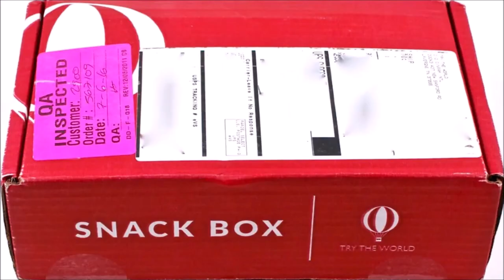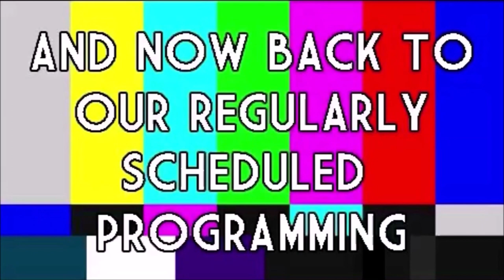ROOM 6 INTERVIEWS #140 - Tom from THE EAZY! [INTERVIEW/MUSIC VIDEO]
↓↓↓ LINKS & MUSIC VIDEO TIMESTAMP BELOW! ↓↓↓
gourmet and cultural finds in each box, accompanied by beautiful

Today I'm interviewing Tom Arnold from local band THE EAZY. We talk about all sorts of things, plus there's a music video! Enjoy! ;-D

MUSIC VIDEO TIMESTAMP:
THE EAZY Promo Video - 21:37